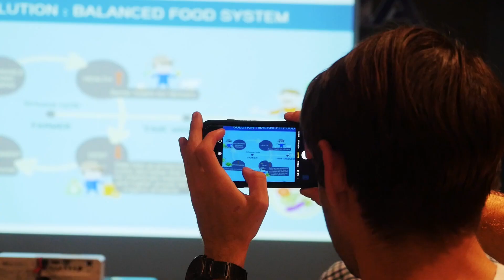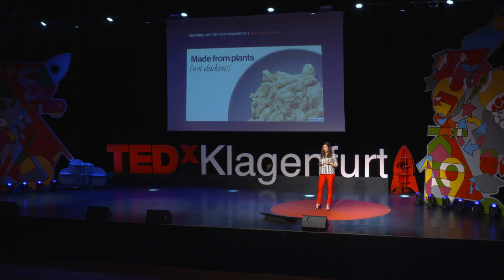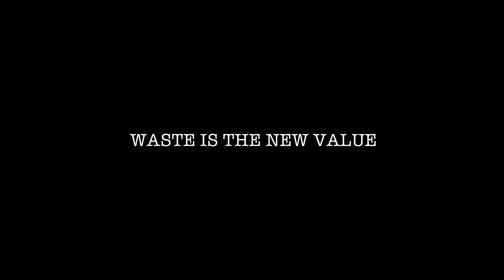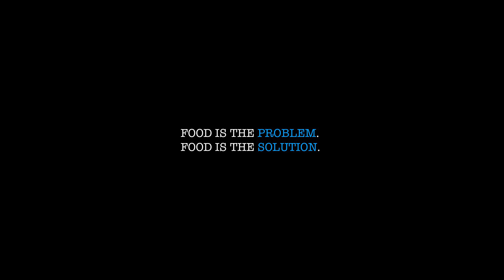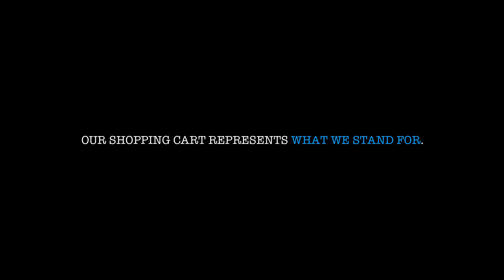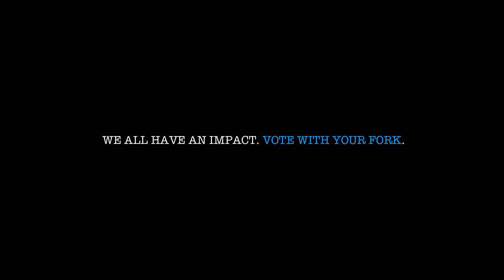Future of Food - Feeding the World in a Sustainable Way | Chiara Cecchini | TEDxKlagenfurt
What can we do to find solutions to provide nutritious food for nearly 10 billion people by 2050 without destroying our planet? Chiara Cecchini is on a mission to build international ecosystems to support human and economic growth, fostering life-changing innovation. In this TEDx talk, she shares her vision about how innovation can improve our food systems. Chiara Cecchini is the US Director and Co-founder of Future Food Institute, an international for-purpose organization aiming to inspire and empower individuals, companies, and communities to rethink our food system. Being a researcher at Barilla Center Food Nutrition and UC Davis in California, she creates technical and computational capabilities on an underlying data architecture of connected ontologies to empower the Internet of Food. Apart from her academic background, she is a Network Expert at the World Economic Forum, the Fundraising Coordinator for Grass- Roots Hub, an SDGs Innovation Lab supporting local entrepreneurship in Ghana. To find out more about Chiara visit her or follow her on Instagram This talk was given at a TEDx event using the TED conference format but independently organized by a local community.